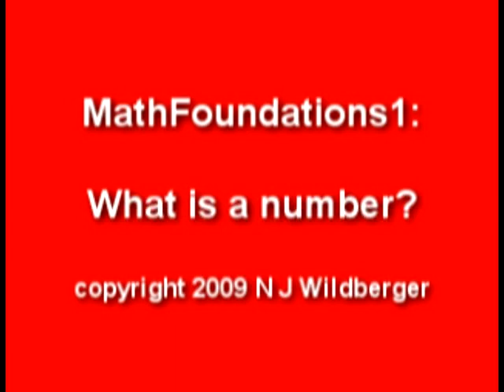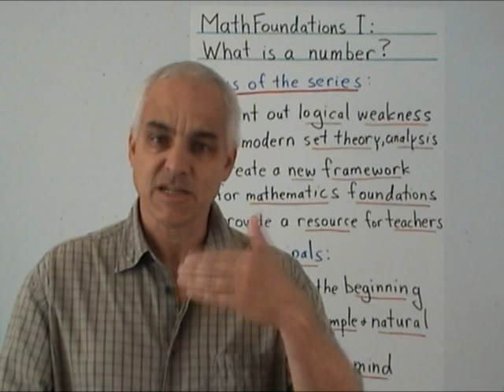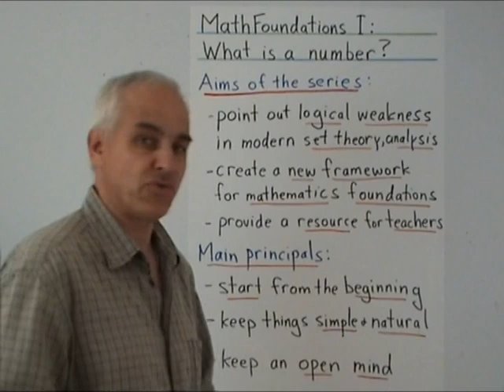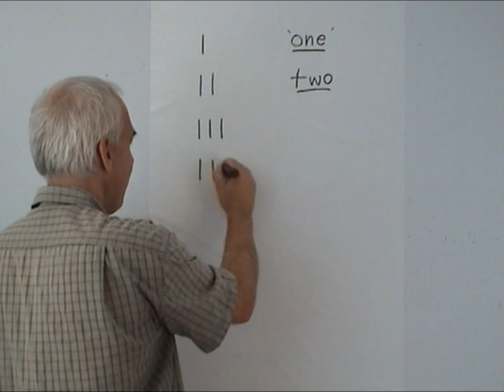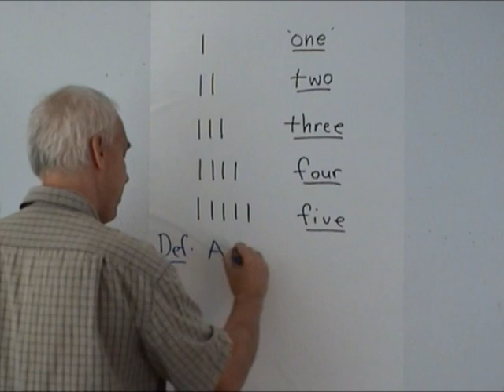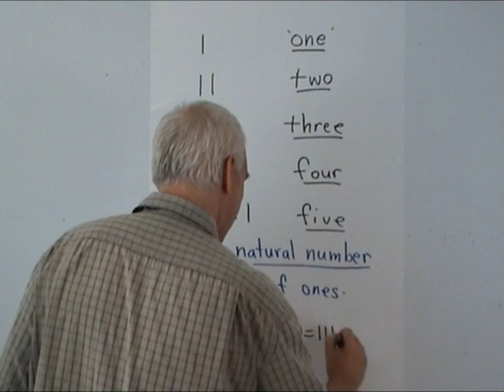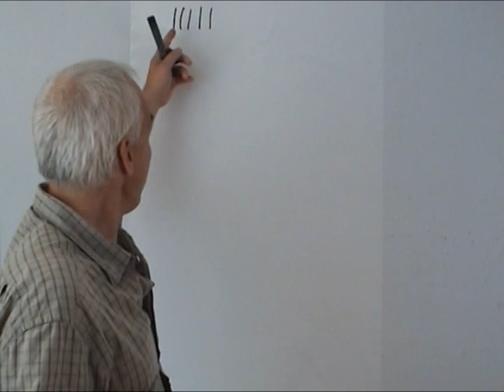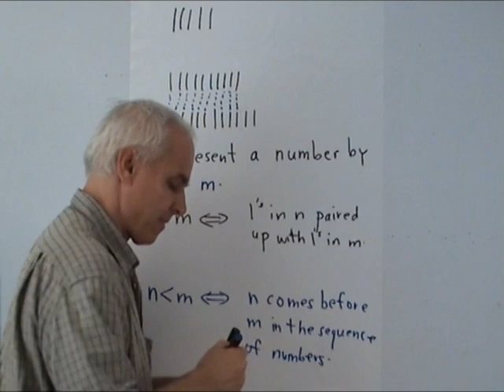What is a number? | Arithmetic and Geometry Math Foundations 1 | N J Wildberger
The first of a series that will discuss foundations of mathematics. Contains a general introduction to the series, and then the beginnings of arithmetic with natural numbers. This series will methodically develop a lot of basic mathematics, starting with arithmetic, then geometry, then algebra, then analysis (calculus) and will also treat so called set theory.

It will have a lot of critical things to say once we get around to facing squarely up to the many logical weaknesses of modern pure mathematics.

The series is meant to be viewed sequentially. We spend a lot more time and effort than usual on fundamental issues with number systems. If you are a more advanced student, or a fellow mathematician, then the first few dozen videos might be a bit slow. But they are none-the-less important!

Video Contents:
00:00 What is a number?
00:30 Aims of the series
03:23 The natural numbers
06:47 Counting with Littlest Pet Shops